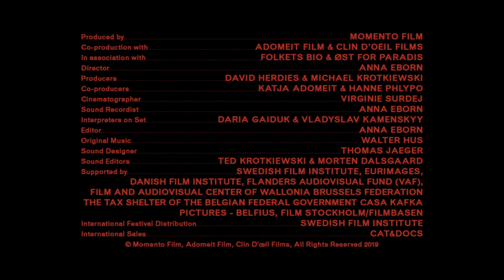Transnistra (Trailer 2019)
Join Scandinavia House on Friday, April 3 for the screening of "Transnistra" directed by Anna Eborn, as part of our New Nordic Cinema: Female-Focused series! See the best from an all contemporary female director line-up running every Friday from March 6 through May 15, 2020! For more information on the film series and to purchase tickets visit us